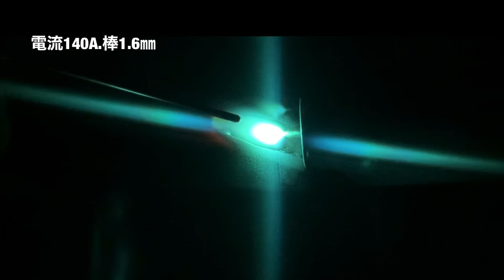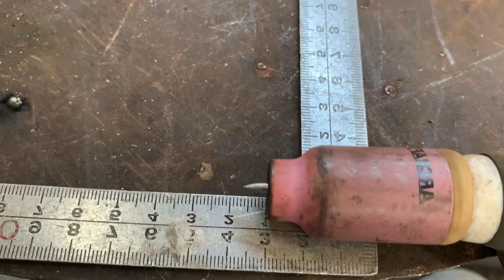【tigwelding】隙間が無くても裏波を簡単.綺麗.確実に出す方法 welding 4inch100A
字幕オンにすると字幕見れます。
今回隙間を開けずに二層で仕上げました！
電流100Aで仕上げをやってみましたが
やはり黒くなりました😂

次は20Aの二層で仕上げる動画がすぐ出せると思います👍

今日のポイント★
しっかりプールを沈ませて進行しましょう。

いい溶接人生を🤲